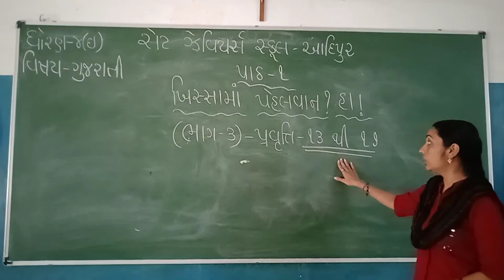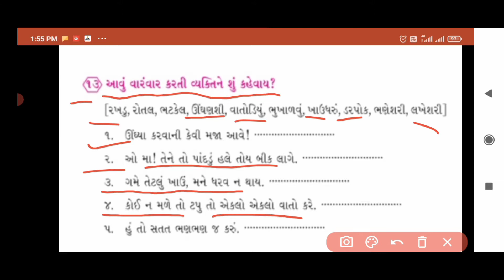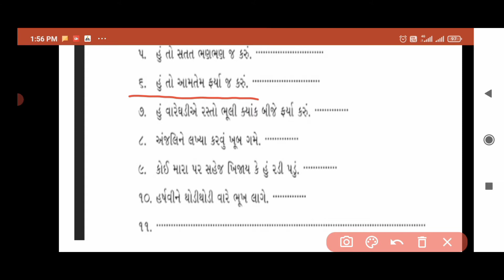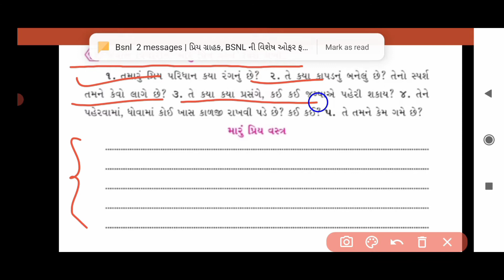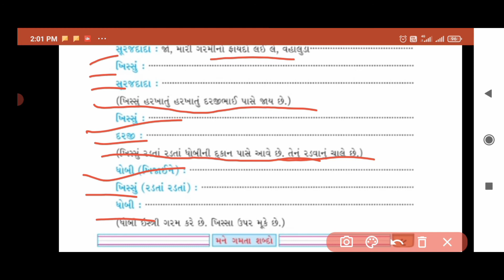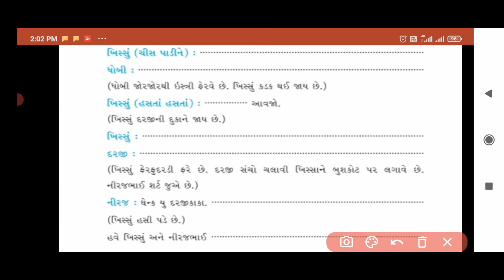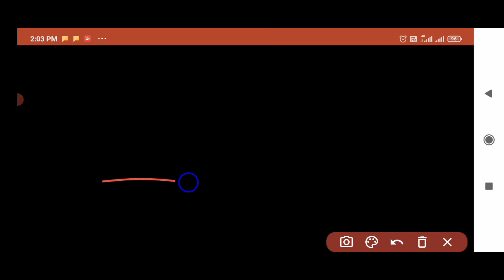Std:-4E Sub:-Gujarati L-1 (P-3)